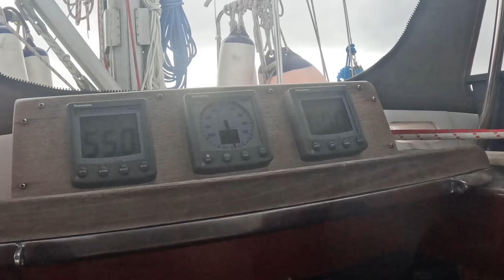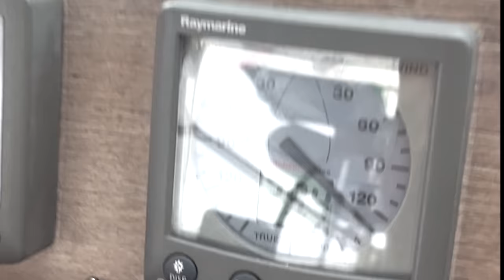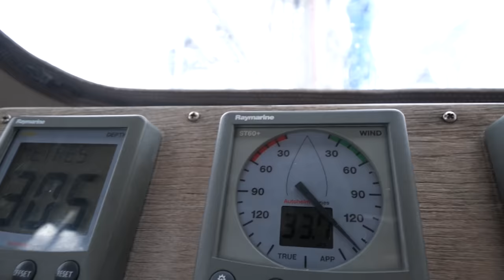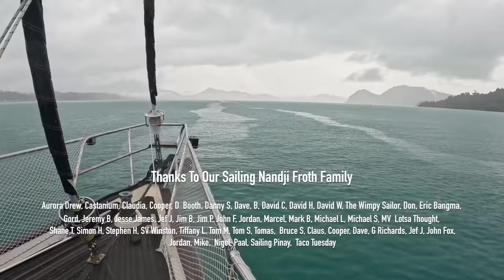THIS WAS KNOT WHAT WE EXPECTED! What does 48 hours at Sea sound like?... Ep 328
What does 48 hors at Sea sound like? Sailing in squalls from Phuket, Thailand to Langkawi, Malaysia

The Sounds of Sailing... We have done this millk run between the 2 countries many times and thought this time, we would try something a little different and give you an insight into what it is like to be at sea for 48 hours as a family.
There is not much talking, more just the noises of the ocean and Nandji II doing her thing.

Merch I recommend the coffee mug 👌

Socials and all the other places you will find us🤘

Cheers legends!

If you enjoyed this video, Click the link below and view it again! 👇👇👇 Yew!